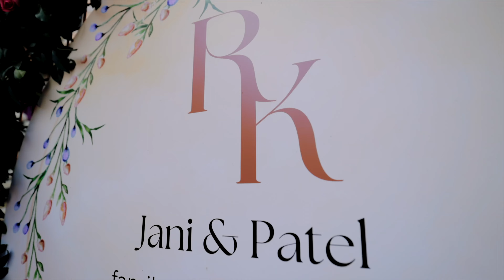Kanish & Riddhi | Wedding Highlight | The Cobra Weddings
Hey Guys !!!
We Are Wedding Film Maker
COBRA WEDDINGS
Turns Moments into Memories
We Capture your all your emotions and give a Special Memories which you can Cherish Whole Life
This is Wedding Highlight video which shows the Indian tradition and how marriages used to happen in India before lockdown.
Hope you guys like it ,and it refreshes your memories :)
Wedding Highlights Gujarati